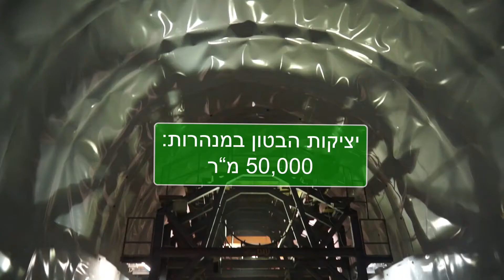החשמלית הראשונה בישראל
פרופיל של פרויקט לאומי: קו הרכבת לכרמיאל, המבוצע ע"י חברת נתיבי ישראל, מביא את בשורת הרכבת לגליל. סרטון על הנדסה, סביבה וחשיבה היורדת לפרטים הקטנים ביותר. כל הקרקע שנחפרת במנהרות, 2 מיליון ממ"ק, נגרסת והופכת למצעים במסלול הרכבת. הרקפות והשושנים שבדרך הועתקו זמנית לשמורת אפק עד לסיום הפרויקט. ראיונות קצרים עם מנהל אגף פרוייקטים רכבתיים בנתיבי ישראל ועם ארז כוכבי ומנהל הפרויקט איתמר גליל
תסריט ובימוי: אבי שמול
עריכה: ניר גולן
צילום: יובל הנדלר, עמי ארונוביץ
הפקה: !SHOS
יחסי ציבור: עושים עניין